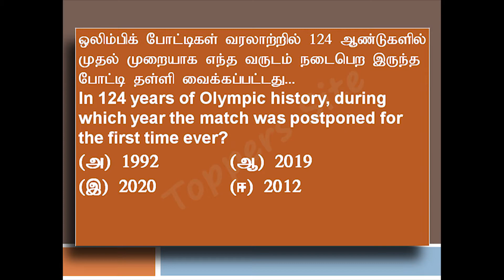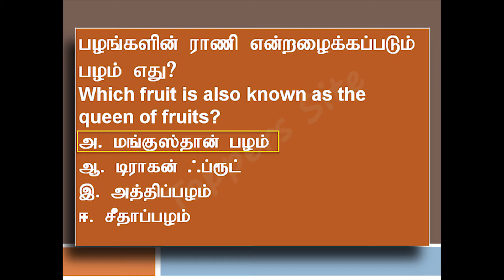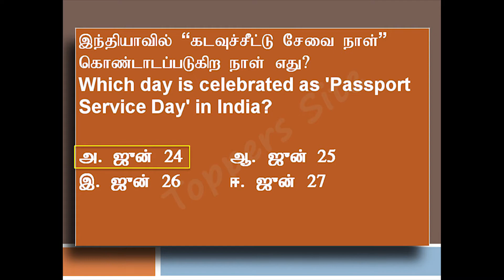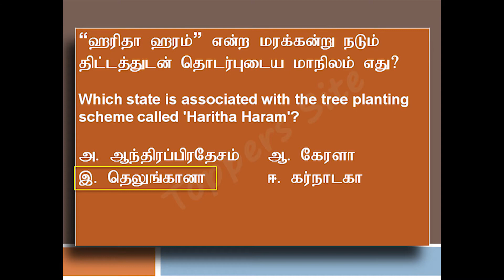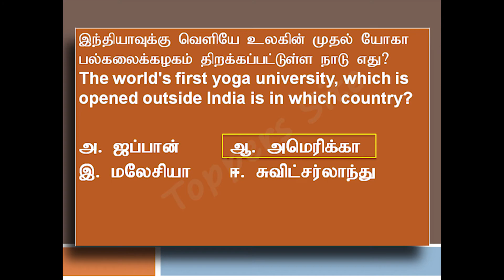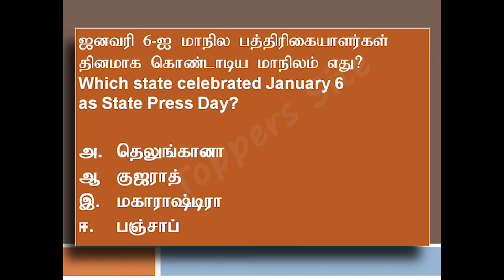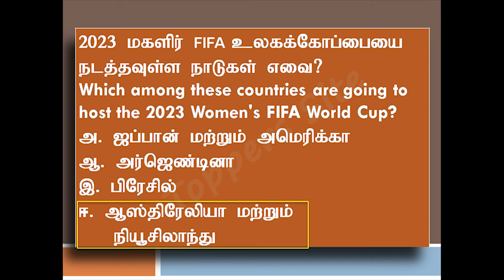Current affairs | General Knowledge questions in Tamil and English | Part - 4 | RRB|NTPC|SSC|UPSC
0:00 introduction
0:07 Visakhapatnam Leaked gas

GK will help you to complete your work in an easier way, and to explore more and more opportunities. It will  help you become a problem solver.

This video is general knowledge question in Tamil and English, this is suitable for all exam. So read one time useful for u all exam...